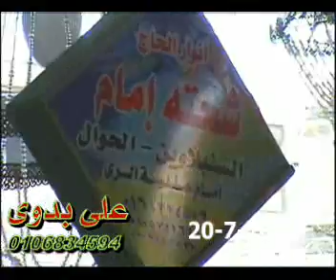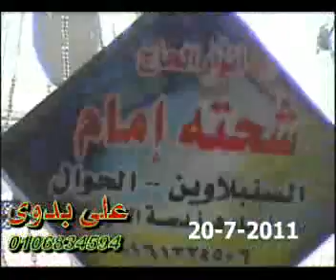الشيخ انور الشحات - سورة البقرة (سيقول السفهاء) 20.07.11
Sheikh Anwar Shahat - Surah Al-Baqara 20.07.11